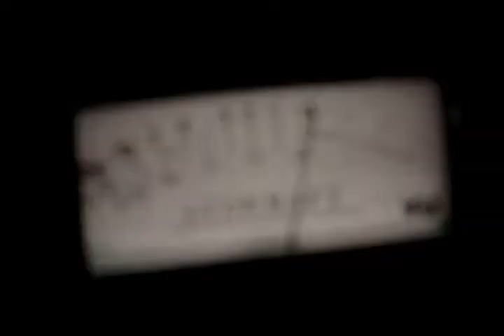Shinhwa - "The Snowy Nigh"t MV